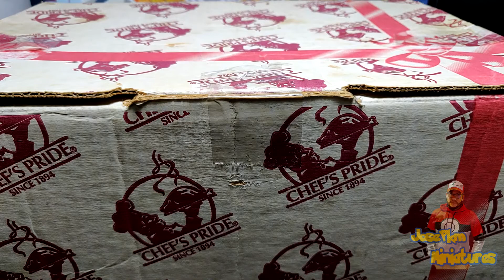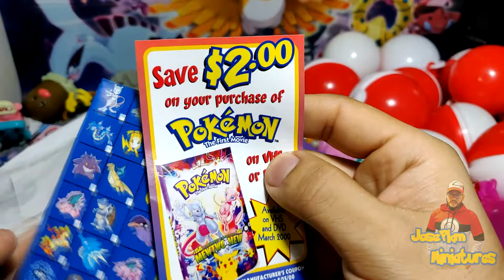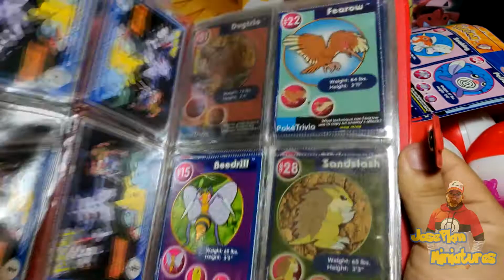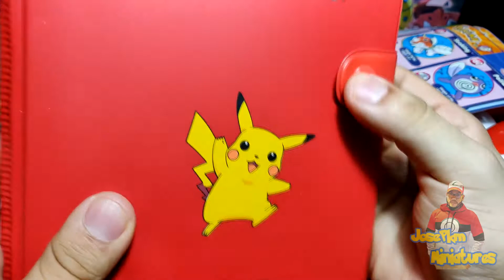Promocionales de Pokémon de Burger King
Les muestro una gran caja con muchos promocionales de buger king, son del año 1999 y estos salieron en distintos paises del mundo.